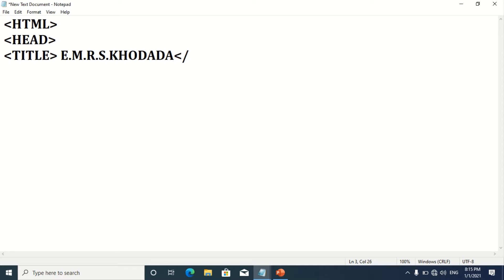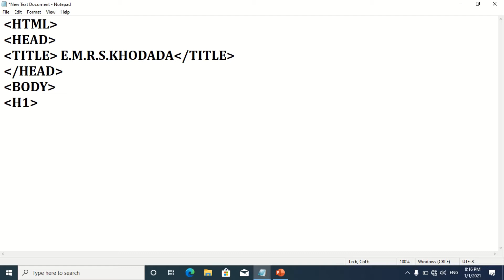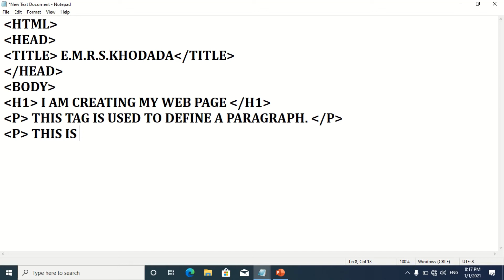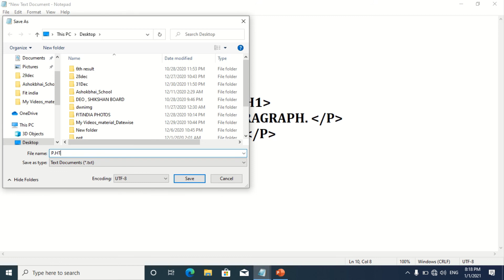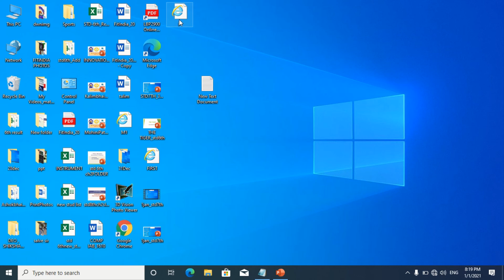Std 7 ch.2 HTML (Part 4)